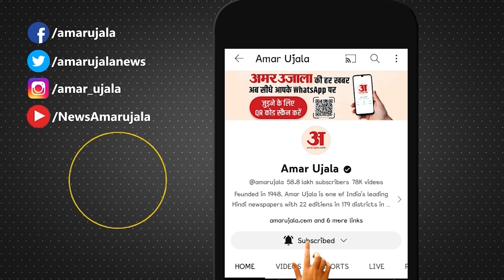ASI करेगी भोजशाला का सर्वे, High Court ने 6 हफ्ते में रिपोर्ट सौंपने का दिया आदेश